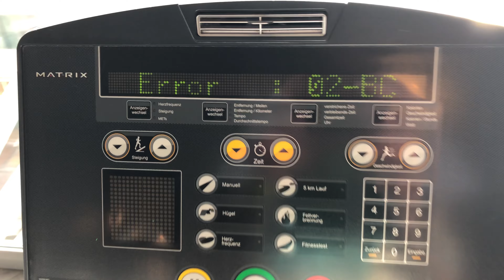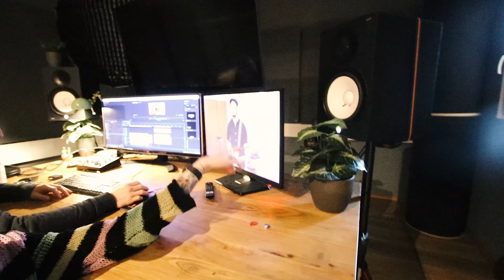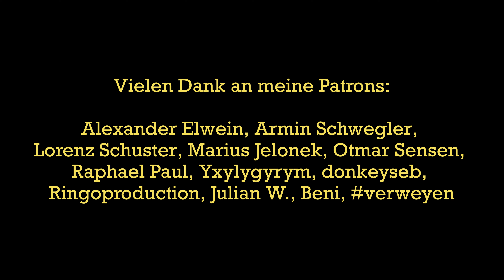Freier Tag im Leben eines Filmemachers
Zu meinen Patrons gehören:
Alexander Elwein, Armin Schwegler, Lorenz Schuster, Marius Jelonek, Otmar Sensen, Raphael Paul, Yxylygyrym, donkeyseb, Ringphotoart, Julian W., Beni,